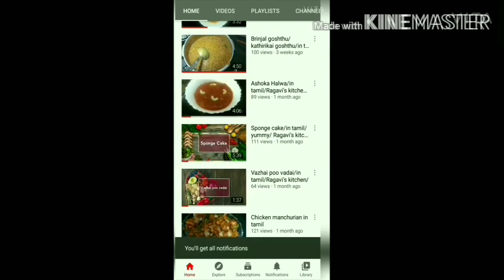kadamba pakoda/evening snacks/in tamil/ragavi's kitchen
evening snacks
      Ingredients
        Ginger, garlic, and anise paste
Thank you watching our video and supporting and the dish what you need us to upload please tell in the comment